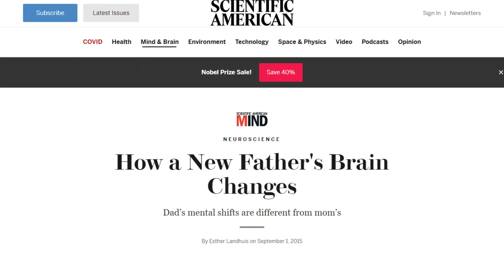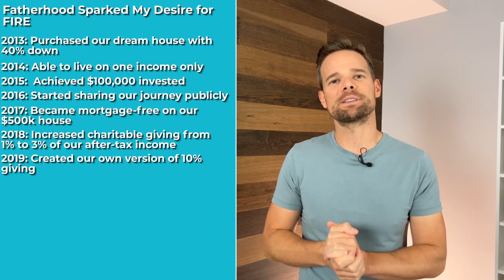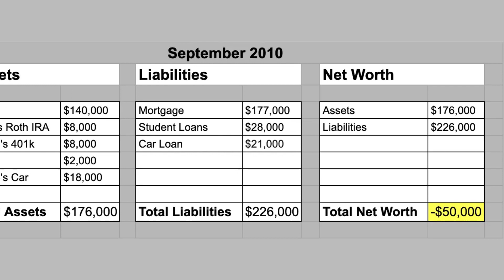How Fatherhood Sparked My Desire for FIRE 🔥 Financial Independence 🔥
Becoming a new father definitely changes a man. Here's how becoming a father sparked my desire for financial independence!

Prefer to Read? Here's this video as a written article

CHAPTERS

00:00 - Intro - Fatherhood & Financial Independence
02:30 - How a New Father's Brain Changes
03:17 - Goodbye Debt and Hello Future
04:07 - The Money Date / Budget Party
05:21 - Fatherhood Sparked my Desire for FIRE
08:47 - Close - Fatherhood & Financial Independence

When he's not "talking money", Andy enjoys being a Soccer Dad, singing karaoke with his wife and relaxing in his hammock.

CREDITS

Thumbnails:  Ardi, The Thumbnail Wiz